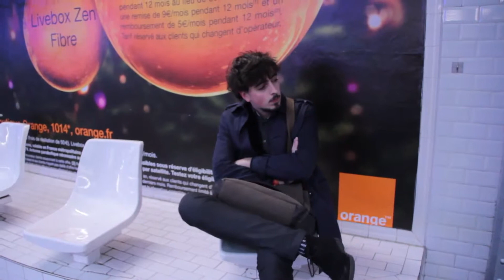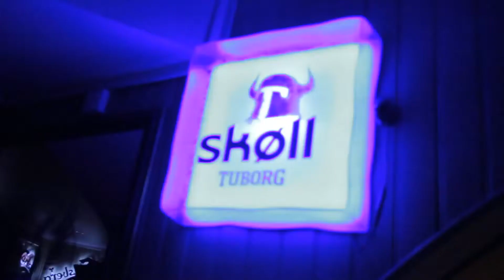"Untilted Day" de Mathilde Legros, Gloria Rakotoarisoa, Théo Gouvard et Oliver Heath